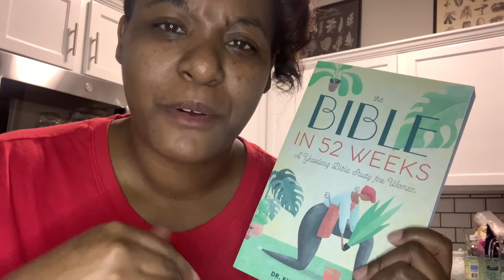Merry Christmas 2021 | Giveaway | Christmas Breakfast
Merry Christmas | Christmas Breakfast |  @Pray.Plan.Repeat ​